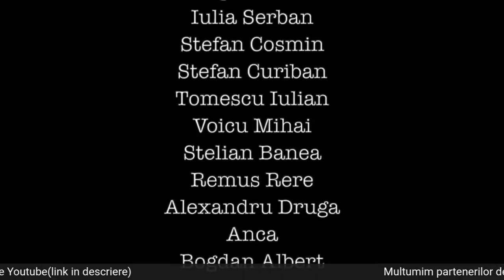02.12.2021 Conferinta de presa Mircea Rednic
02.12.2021 Conferinta de presa Mircea Rednic inainte de Clinceni-Dinamo!
Daca doriti sa sustineti activitatea RD1948, puteti deveni membri pe Youtube, apansand butonul de JOIN, de sub video!